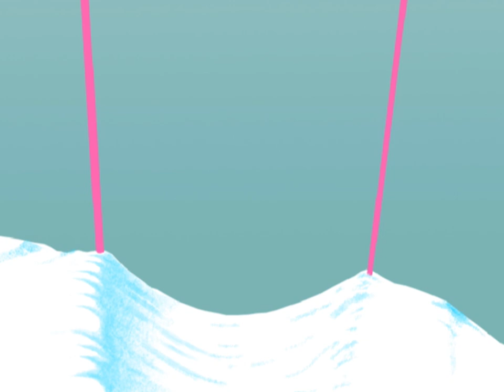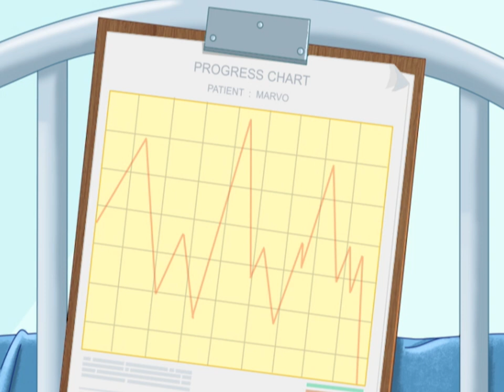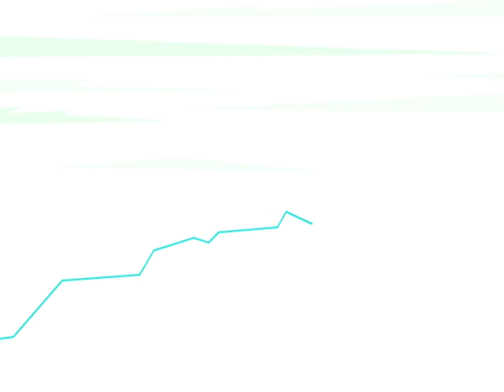Marvo's Peak Performance | Funny Toons | Marvo the Wonder Chicken